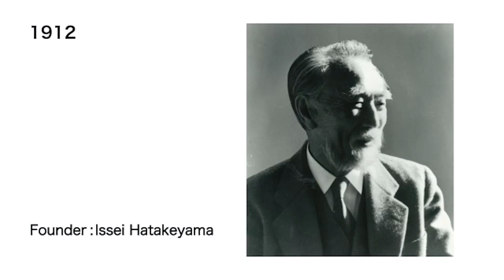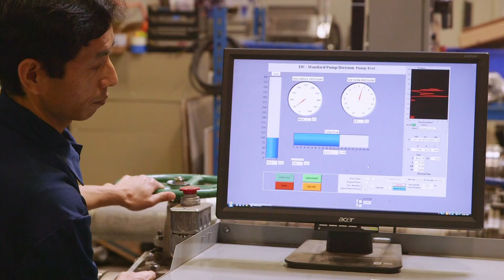EBARA Fluid Handling Division Company Overview Video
EBARA International Corporation Fluid Handling Division is a leading provider of water and wastewater pumps, pump products, packaged pump systems, and services ideal in numerous applications serving the municipal, industrial, commercial and building trades industries.

Watch our video to see how EBARA and the Fluid Handling division and our pump products are Engineered for Performance!